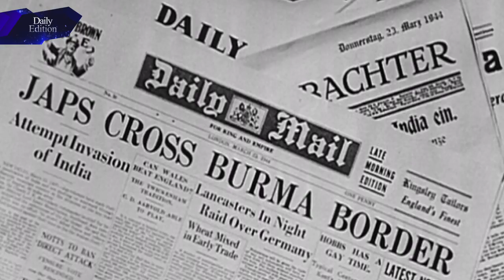Rannungin khawvel hmelhmang a thlak danglam dan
Te tak ni mah se thil an ti thei zek. Len leh tet hi a lo ni vak lo.